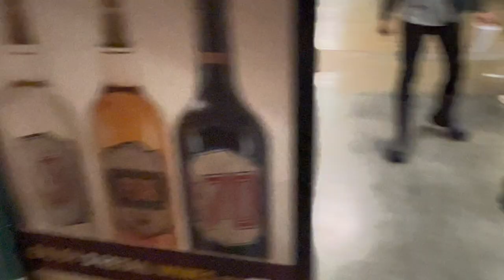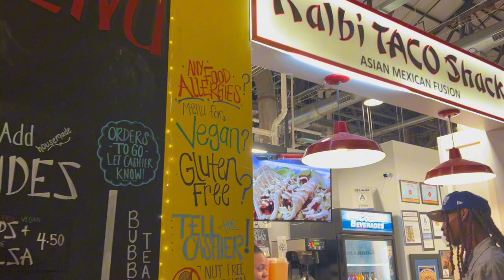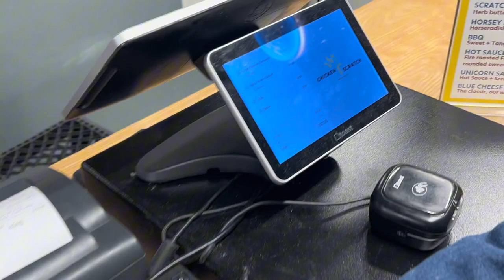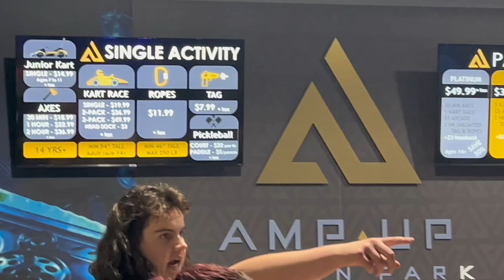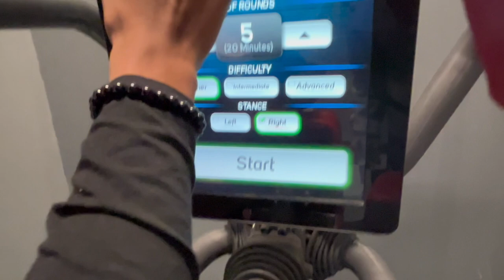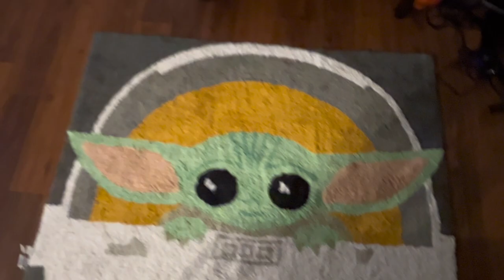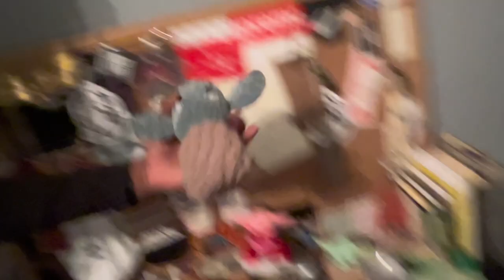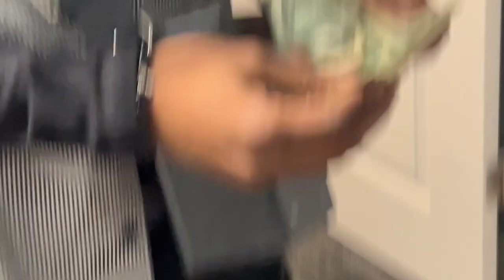VLOG: St.Louis Food Hall + First time seeing my brothers apartment ❗️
For the merch go to my instagram shop page (@officialloversclub)